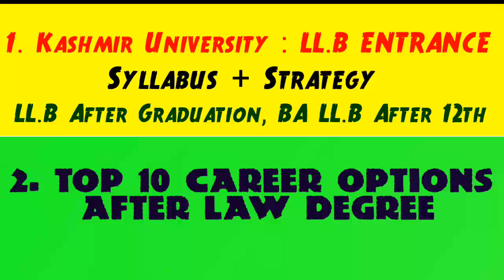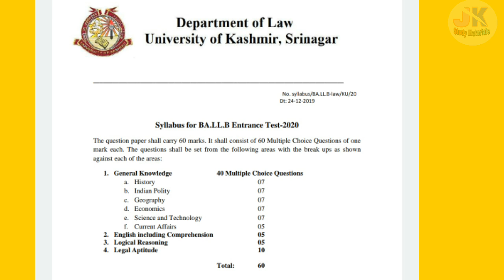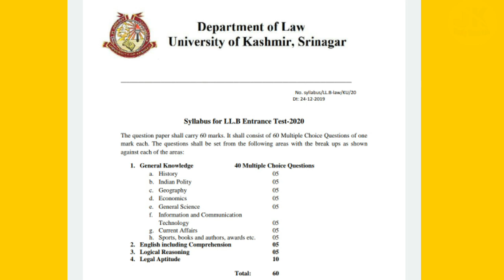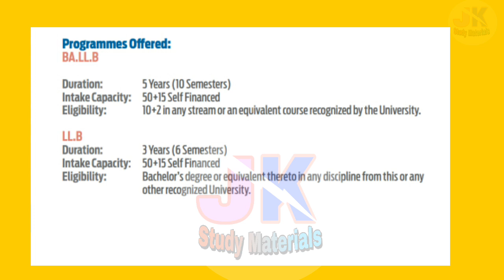Top 10 Career Options After LL.B | Upsc after LLB and Other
Crack LL.B 2021 Entrance Exam | Syllabus & Strategy | Top 10 Career Oppertunities After LL.B